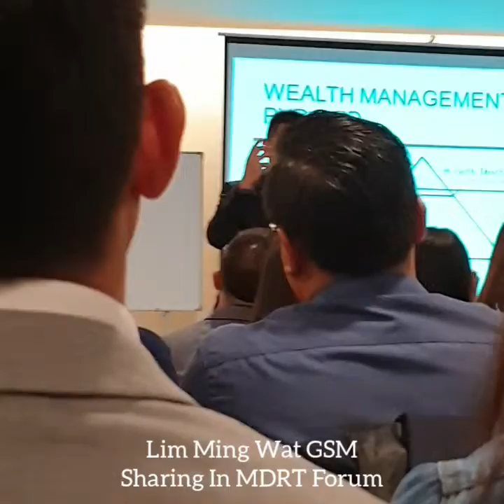Lim Ming Wat GSM Sharing in MDRT Forum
Super Group 100 MDRT